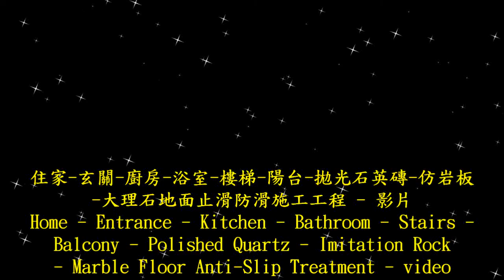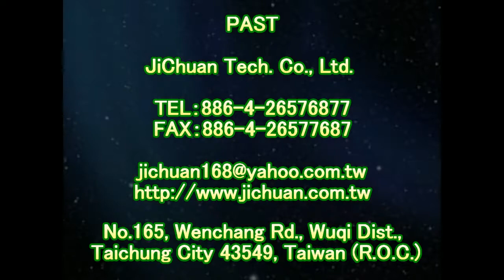1458 Home - Entrance - Kitchen - Bathroom - Stairs - Balcony - Polished Quartz - Imitation Rock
Contact：JiChuan Tech Co., Ltd 【PAST】Pro Anti-Slip Treatment
(See More...)